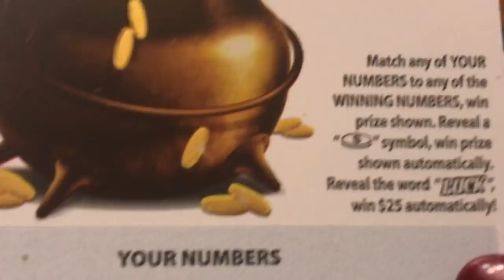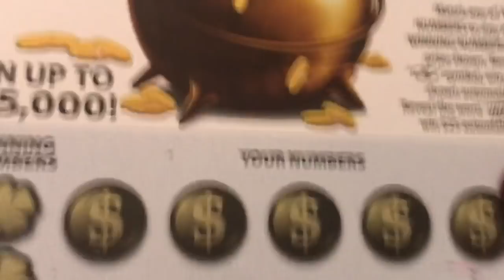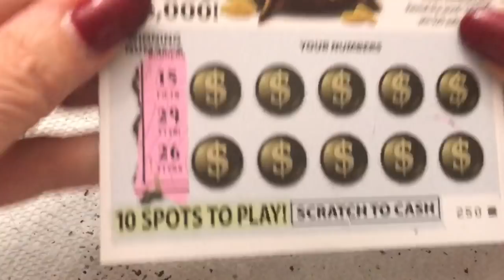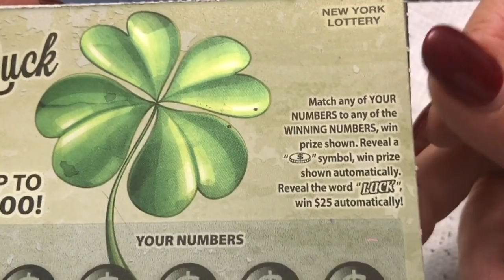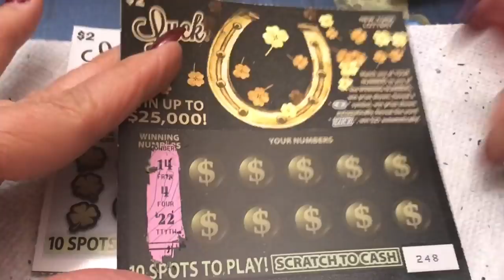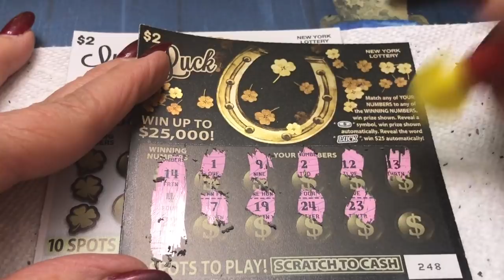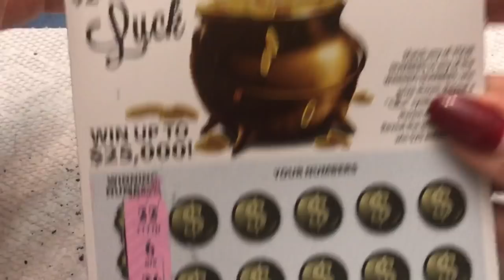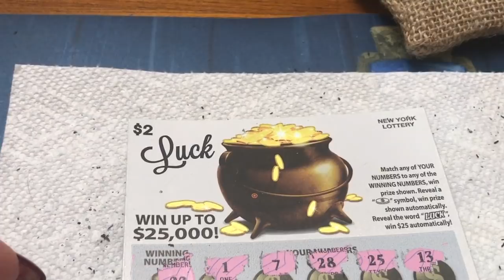$2 - LUCK Ticket NYS Lottery Scratch Off instant! BRAND NEW TICKET NEW TICKET TUESDAY!